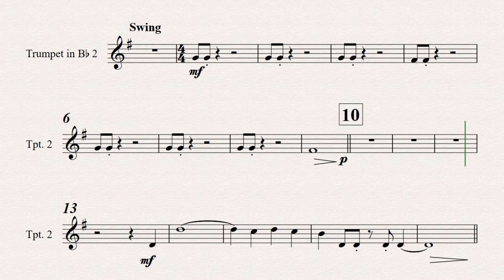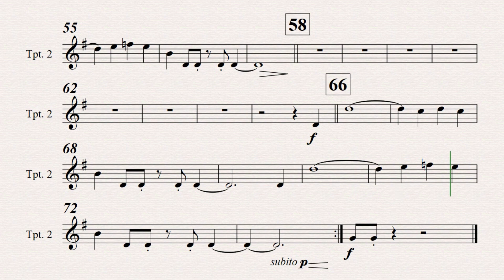TROMPETE 2. THE LION SLEEPS TONIGHT. Arranjo: Marc Jeanbourquin.